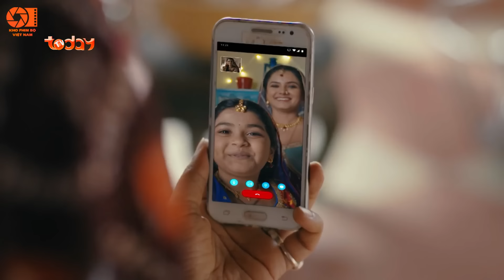Cô Dâu Tí Hon - Tập 19 | Phim Truyền Hình Ấn Độ Mới Nhất 2024 | Phim Bộ Hay Lồng Tiếng